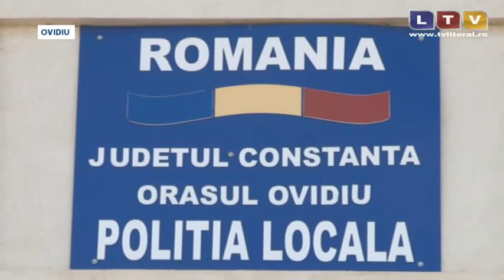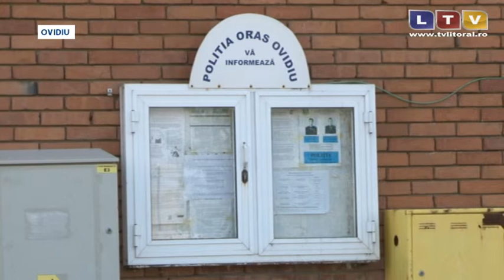Rușinea poliției constănțene - Litoral TV